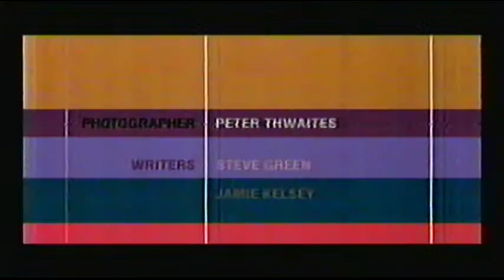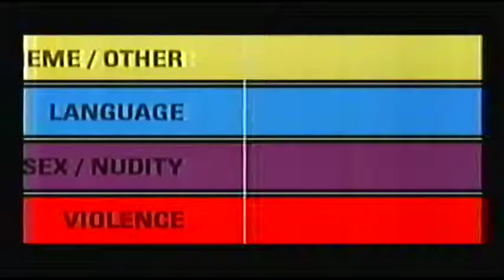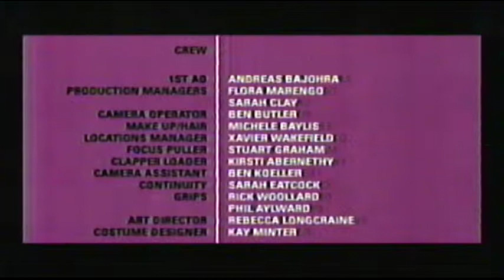OCCASIONAL STRONG- A VERY GOOD SORT FILM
OCCASIONAL STRONG SHORT FILM
STARRING `DANIEL GRAIG
       GANGSTER